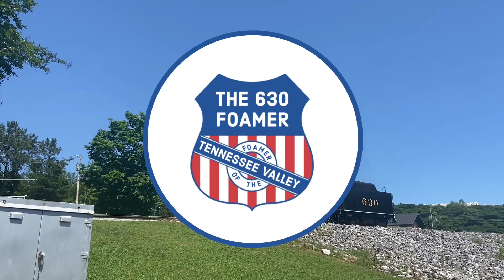4501 w/ TVRM’s Summerville Steam Special | September 14th, 2024